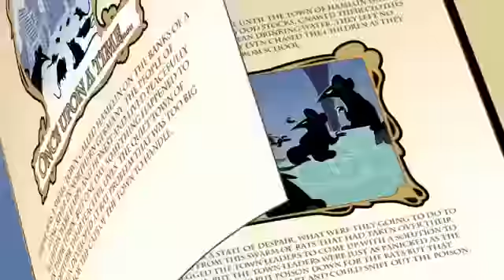Mr Bean NEW FULL EPISODES #8 | Best Cartoons! | Mr Bean Animated Series 2016 | Cartoon for kids with